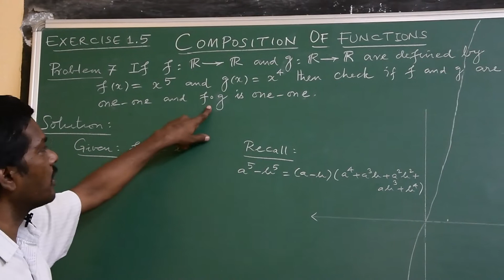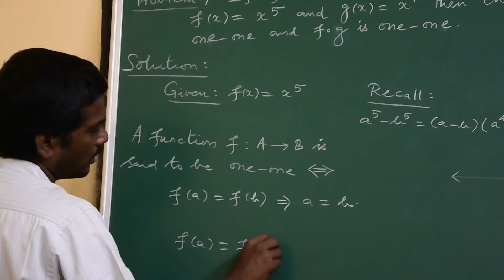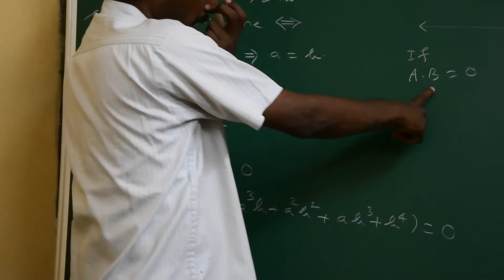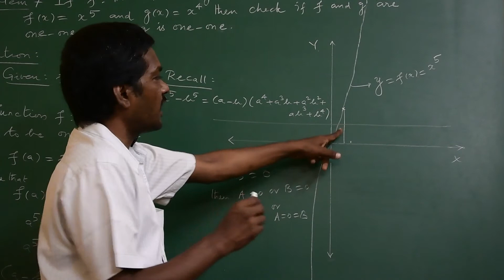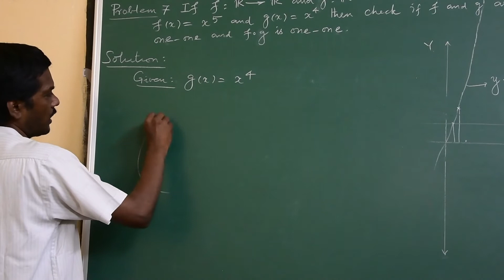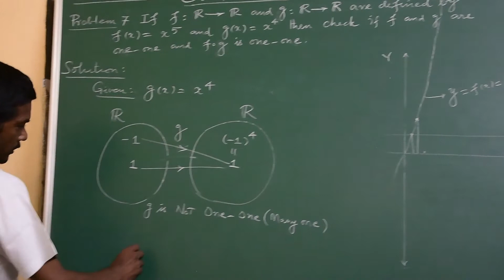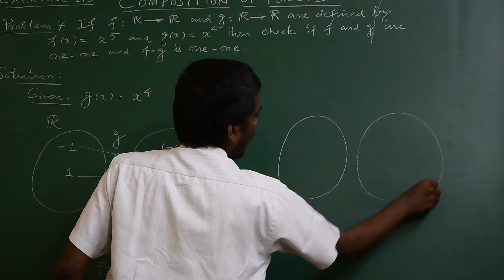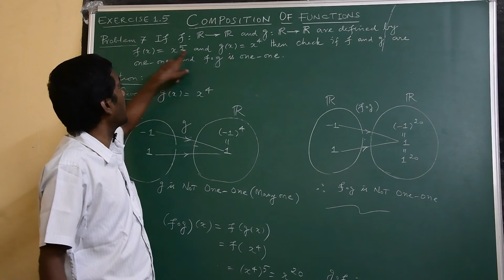TN Samacheer 10 Maths New Syllabus, Relations & Functions, Exercise 1.5 Problem 7 in TAMIL & ENGLISH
This video lesson explains how to show that the given functions, in Problem No.7, Exercise 1.5  are associative. Happy learning while viewing!!!